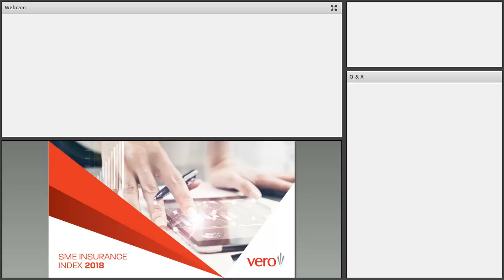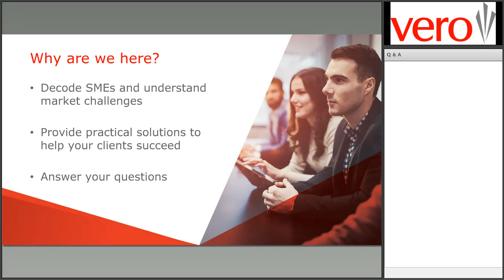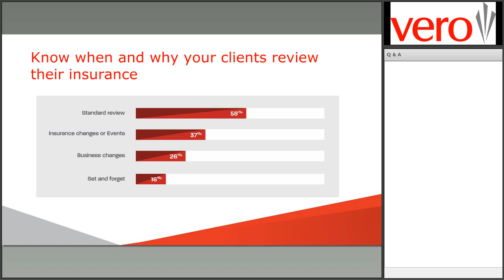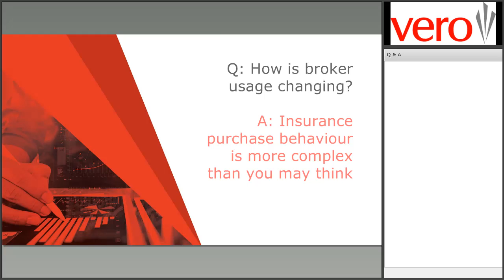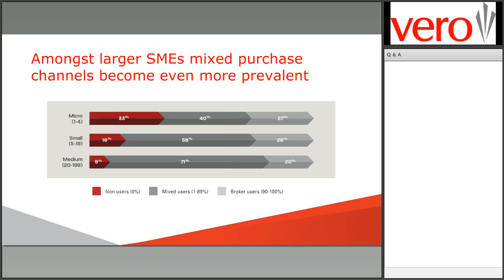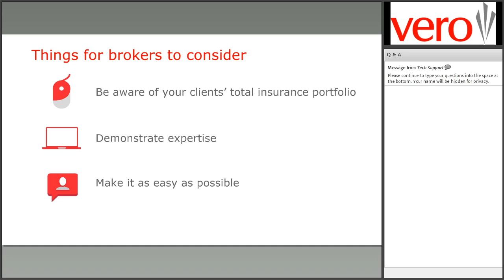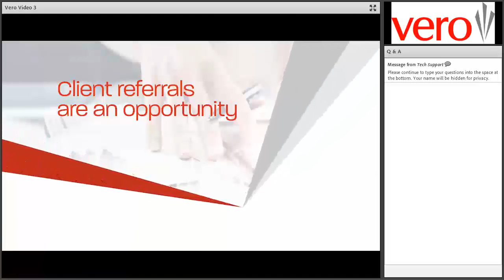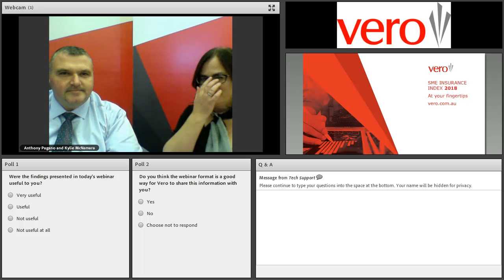Vero SME Insurance Index 2018 webinar 2pm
Vero SME Insurance Index 2018 Webinar Recording